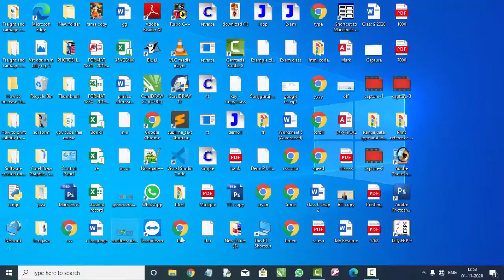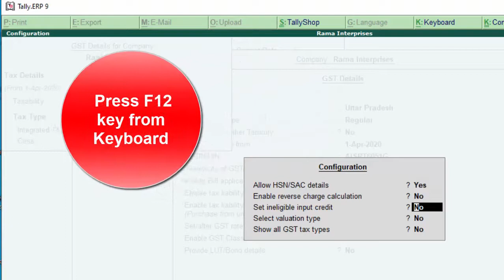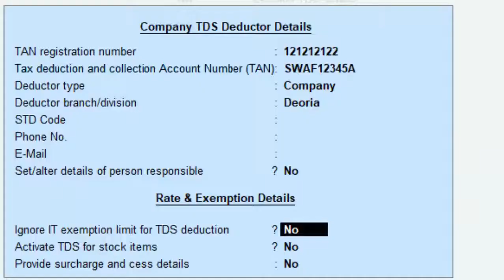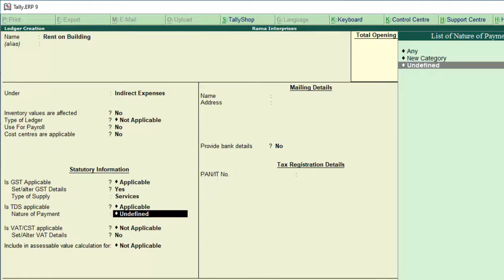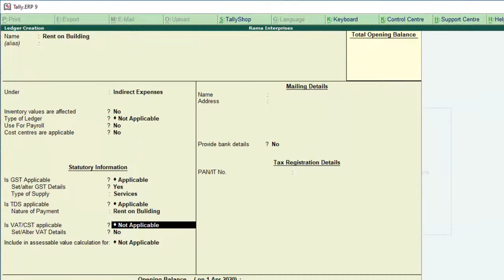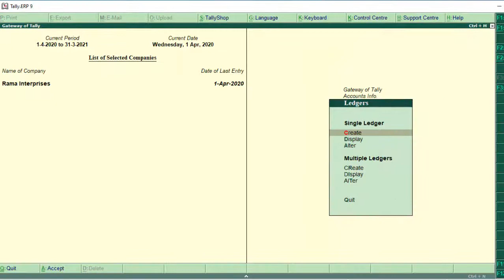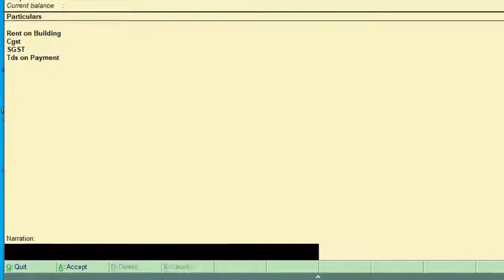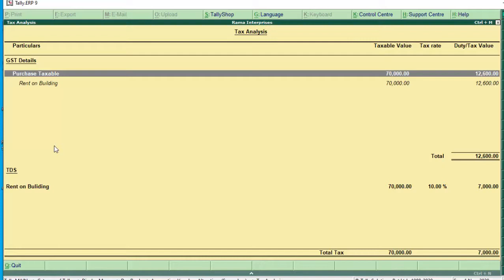How to apply tds and gst in purchase voucher in tally erp-9 in hindi and english